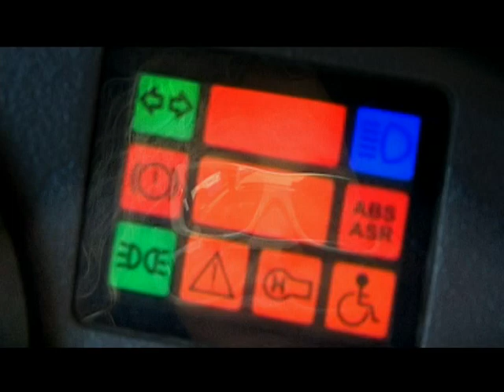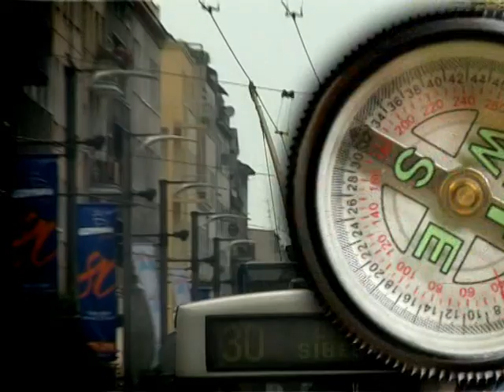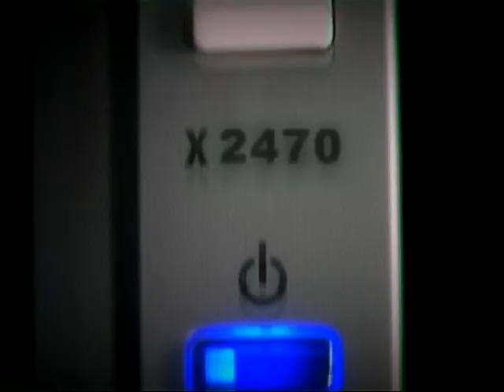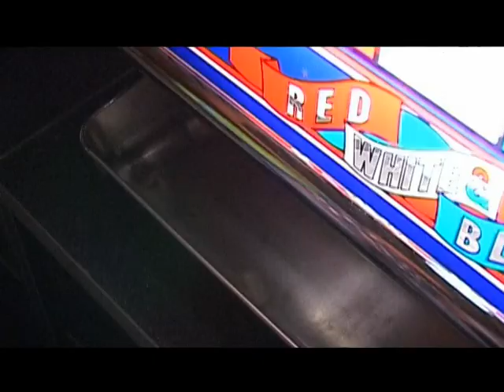Instynkt Tropiciela - przewodnik po Polsce - Gdynia